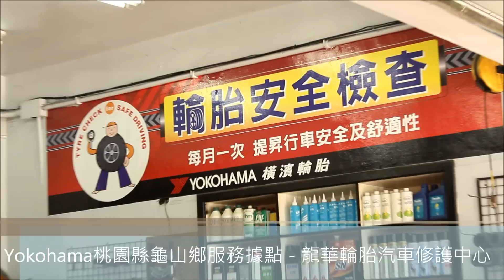Yokohama桃園縣龜山鄉服務據點 - 龍華輪胎汽車修護中心